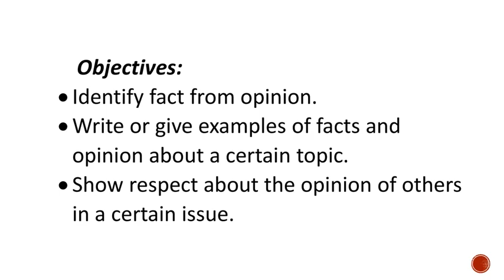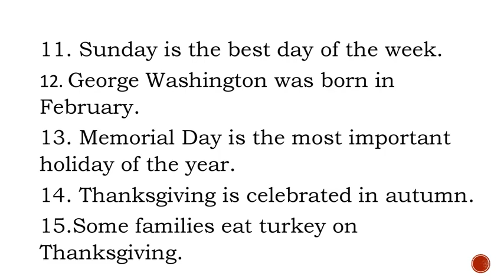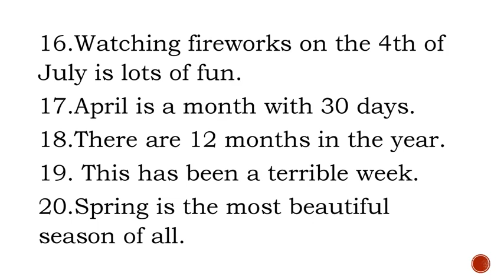Fact and Opinion English 4